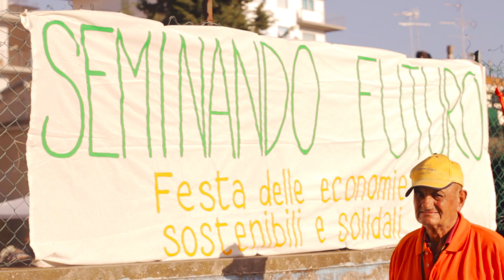Ass. LAB.Oratorio - Seminando Futuro - Cecina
LAB.Oratorio - Via Volta 57
Siamo ragazzi di Cecina e da sempre abbiamo frequentato questa struttura di cui abbiamo apprezzato le reali potenzialità. Quello che vogliamo fare è creare uno spazio che possa rispondere alle esigenze di aggregazione del territorio perché riteniamo che l'oratorio sia un'enorme ricchezza per Cecina e come tale possa diventare un vero spazio di condivisione. Vorremmo fare dell'oratorio un punto di riferimento per le associazioni locali con l'obiettivo di trasformarlo in un centro d'incontro tra le diverse realtà che animano il nostro territorio. Attraverso questo spazio, con le sue attività, vogliamo creare l'occasione per una collaborazione attiva e solidale tra cittadini che, consapevoli delle esigenze del territorio, si mettono in gioco per trasformarlo insieme.

ORGANIZZATORI
Lab.oratorio
Ass. Mestizaje
GAS Cecina

PARTECIPANTI AL DIBATTITO
Mira Tonioni (referente GAS)
Alberto Zoratti (DESAT)
Massimo Ronchieri (Banca Etica)
Giovanni Salvini (assessore alle politiche sociali)
ManoloMorandini (giornalista Il Tirreno)

AZIENDE PARTECIPANTI
Affetto serra
Le macchie
Villa magra
Il cerreto
Il pratone
De Logu
Fonte Morsi
Ristorante Acquapazza

Fabiano Busdraghi
Vapori di Birra
Rosa Bonocore

ASSOCIAZIONI PARTECIPANTI
Cohousing
Libera
GAS Cecina
Verso Sud
Paint Your Town
Colors WindLittleBags
Il Giocattolaio
Antonio Origami
Comitato Rifiuti Zero Cecina
Avis Giovani
Cogito Ergo Ludo

SPETTACOLI e musica
5 dita nella presa
Almaterra
Jeremias Cornejo e Mauro La Mancusa

RINGRAZIAMENTI…
Sandra Gio Cristina Alessandro Rachele Nina Dalila Jessica Sofia Francesca Alessio Diego Eleonora Leonardo Francesco Beatrice Neusa Davide Valerio Matteo Emily Martina Giulia

Giulia, Andrea, White Dummy

Video di:
White Dummy Studio